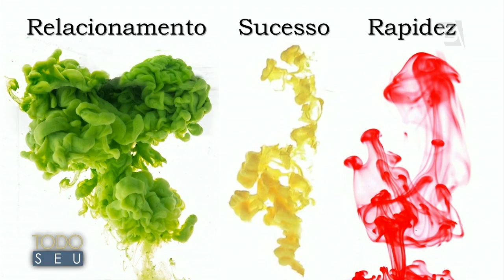Significado das Cores - Todo Seu (13/06/17)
Ronnie Von recebe  a coach espiritual Dricca Rihel que fala sobre o significado das cores e como estas influenciam positivamente ou não em nossas vidas.